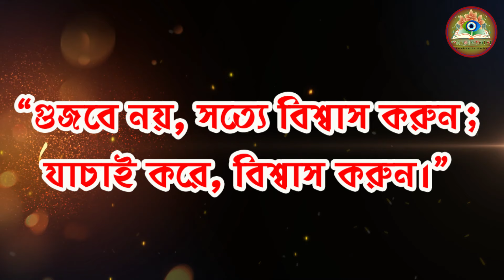গুজবের ফাঁদে মায়াবনের সত্যি রহস্য উন্মোচন । বাংলা কার্টুন ভিডিও । মজার কাহিনী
মায়াবনের প্রাণীদের নিরিবিলি জীবনে হঠাৎ ছড়িয়ে পড়ল এক অদ্ভুত গুজব—“আকাশ ভেঙে পড়ছে!” আতঙ্কিত হয়ে প্রাণীগুলো ভয়ে ছুটতে শুরু করল দিকবিদিক। কিন্তু শেয়াল ফুচু আর হাতি গোপাল বুঝতে পারে, গুজব কেবল ভয় বাড়ায়, আর সত্যকে আড়াল করে। তাদের বুদ্ধি আর সাহসের মাধ্যমে বেরিয়ে আসে গুজবের আসল রহস্য।

এই গল্পটি শুধু বিনোদনের নয়, এতে রয়েছে একটি গুরুত্বপূর্ণ শিক্ষা—গুজব না শুনে সত্য যাচাই করুন। এই সহজ ও মজার গল্পের মধ্যে লুকিয়ে আছে জীবনের মূল্যবান পাঠ।

ভিডিওটি থেকে আপনি যা শিখতে পারবেন:

গুজবের প্রভাব এবং কেন যাচাই করা গুরুত্বপূর্ণ।
বিভ্রান্তির পরিবর্তে সত্যে মনোযোগ দেওয়ার উপকারিতা।
সহজ গল্পের মাধ্যমে শিশুদের জন্য গুরুত্বপূর্ণ শিক্ষা।
আপনার মতামত ও অনুভূতি জানাতে নিচে কমেন্ট করুন!